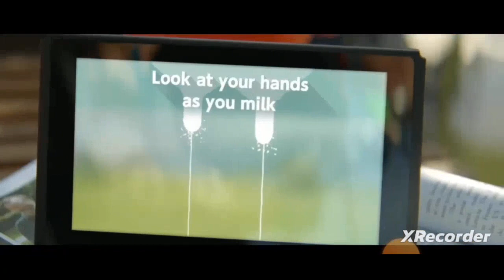no hagas esto con tu Nintendo switch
no hagas esto con tu Nintendo switch tips